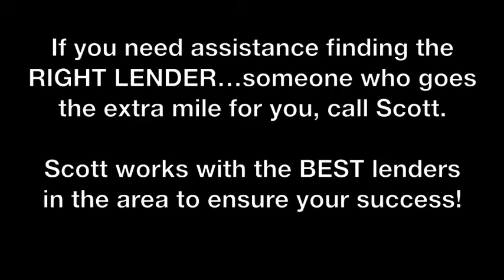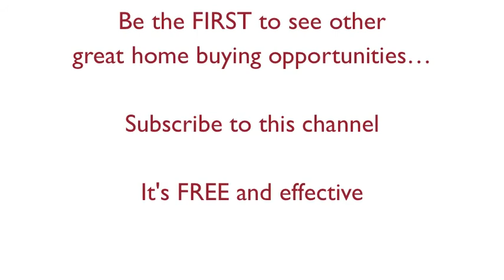6024 Willow Song Ct., Riverbank, Ca, 95367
SOLD!  New on the market, 4 bedroom, 3 bathroom home by Scott Cary and RE/MAX. This home features an over-sized lot with a beautiful swimming pool and a possible boat parking area on the right side of the home.

Scott Cary has been representing buyers and sellers for more than 25 years and continues to use unique marketing ideas to expose property to interested buyers.  If you are thinking of buying or selling, give Scott a call.